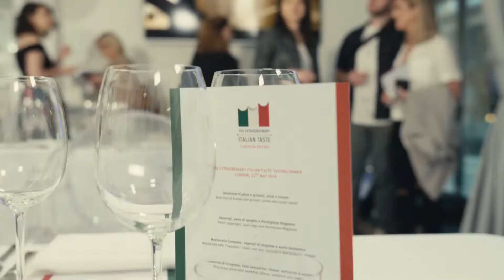The Extraordinary Italian Taste - Tasting dinner with Giorgio Locatelli - Focus on mozzarella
Within the True Italian Taste Europe project, on 22nd June 2018, the ICCIUK organised a tasting dinner with chef Giorgio Locatelli, to combat the diffusion of the Italian Sounding phenomenon.
15 food journalists, influencers and bloggers had a 4-course menu with authentic and typical Italian ingredients.
Chef Locatelli explained the importance of cheese mozzarella for the Sorrento area, in Southern Italy.